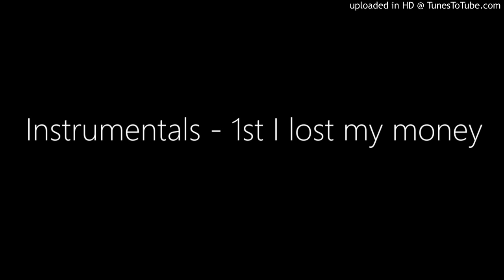Instrumentals - 1st I lost my money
Instrumental background music tracks